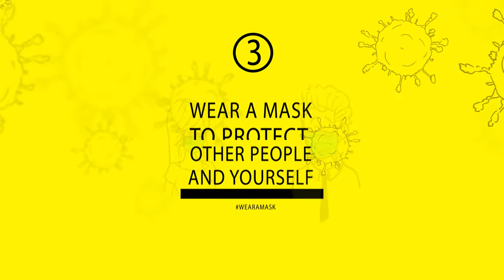Coronavirus Animation Stay Safe Youtube intro video find us on fiverr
Coronavirus Animation Stay Safe Youtube intro video find us on fiverr. I make Amazing and very Creative youtuve intro video for you.

1. Intro
2. Outro
3. Video Intro
4.Promotional video
5.Trailer video
6. Logo animation
7. Social Media, Website, App promo videos
8. Slideshow

The animation is available in a number of custom designs like Smoke Animation, Particles Animation, Spare Parts Animation, Neon Light Effects, Flash Light Effects and much more.

☑ Fast Delivery (48 Hours or Less)
☑ VIP Customer Service
☑ Creative and Experienced